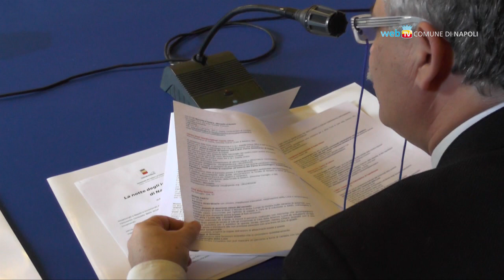Amore e cultura, gli eventi per San Valentino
La notte degli innamorati a Napoli è ricca di iniziative di arte e cultura. In programma mostre, visite guidate ispirate al tema dell'amore e l'apertura straordinaria dei principali musei cittadini.